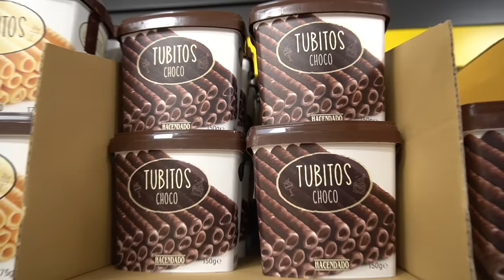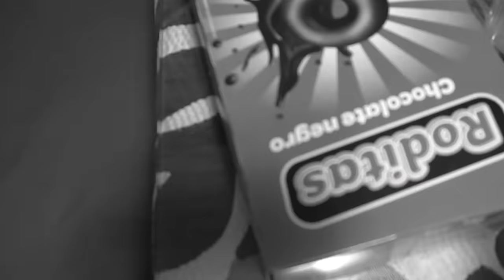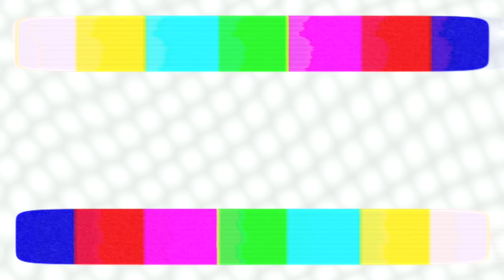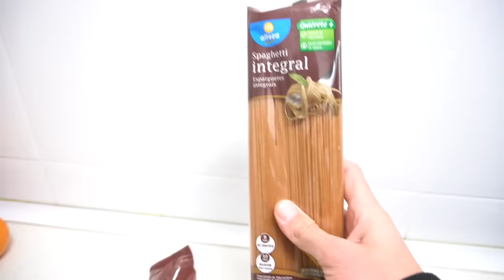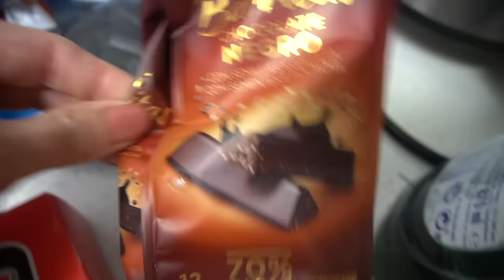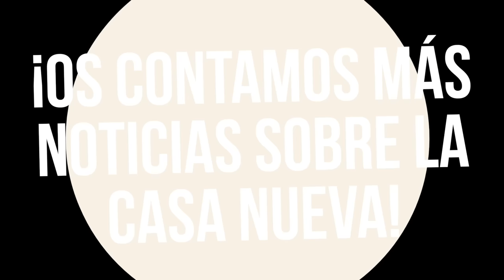24 HORAS COMIENDO COMIDA NEGRA 🤮 PASAMOS UN DÍA ENTERO COMIENDO NEGRO TODA LA FAMILIA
¡Hola Familia! aquí hacemos el vídeo que tanto nos habéis pedido. Pasamos un día entero comiendo comida negra, 24 horas comiendo color negro, un super reto. ¿Creéis que somos capaces de cumplirlo?
Descúbrelo tú mismo.

¡OS QUEREMOS!

VISITA NUESTRA PÁGINA WEB Y PODRÁS CONSEGUIR LOS LIBROS DE INDY DEDICADOS (DEDICATORIA ESPECIAL A TU GUSTO) Y FIRMADOS POR INDY, NUESTRAS SUDADERAS, EL PERFUME DE INDY, PENDIENTES DE PLATA DE LEY DE INDY Y COSITAS NUEVAS QUE IRÁN SALIENDO... ¡ÉCHALE UN VISTAZO!👉🏽